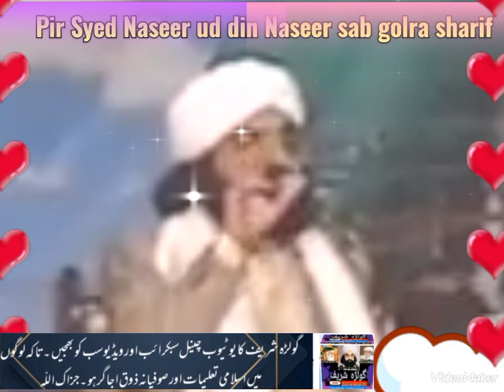Allah ka karam // by Pir Syed Naseer ud din Naseer sab golra sharif